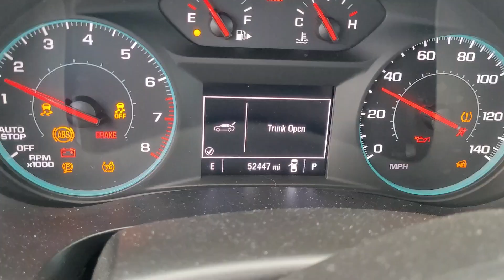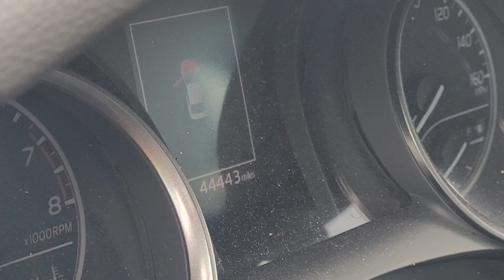feliz miércoles 28 de agosto 2024 un día más de trabajo aquí en Houston tx suscribirte 👍👍👍🛻🚙🚙🛻🇱🇷🇱🇷🇱🇷